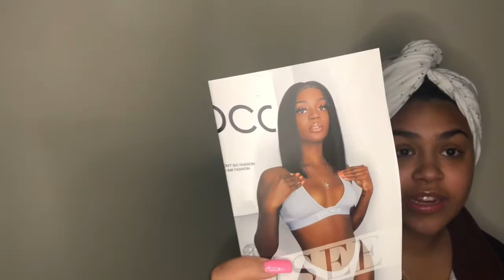Watch me install my lace front wig *FOR THE FIRST TIME EVER* || ft. ISEE HAIR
I wanted to record myself learning how to install my wig, and I think it came out decent!
The wig came from ISEE HAIR!!

*Also sorry for the long video :( *
Song used in into is “Kicking Back” by Mila J